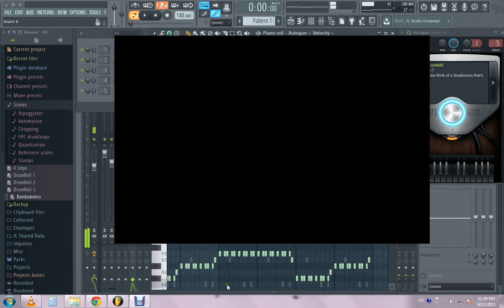Pursuit ~ Cornered (Phoenix Wright) - novice arrangement/remix